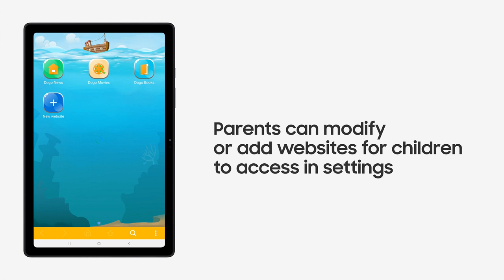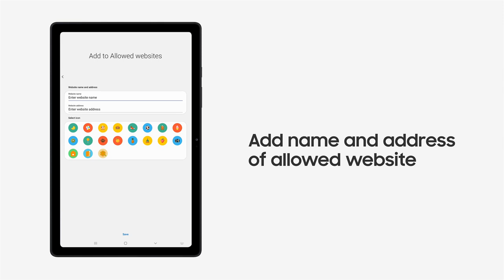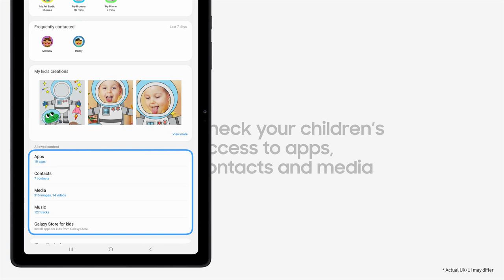Galaxy Tab A7: Creating a safe digital space for children with Samsung Kids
Meet GalaxyTabA7! Your new window to the world.
Here's how you can create a safe digital space for children with SamsungKids.